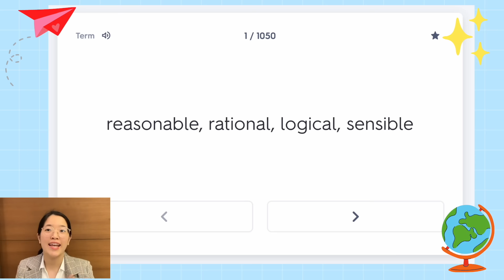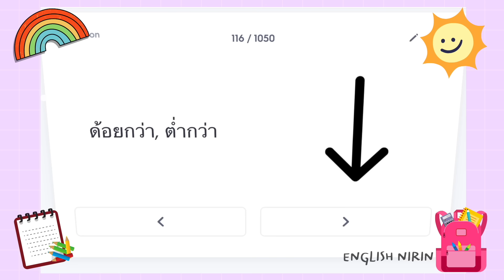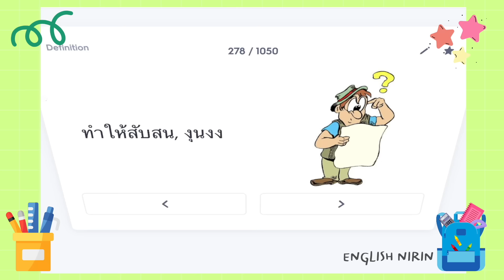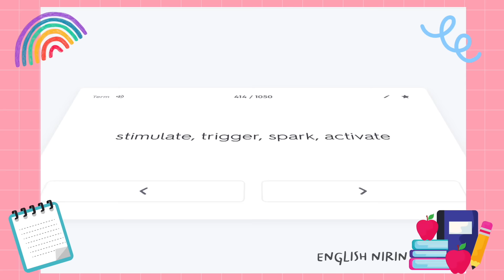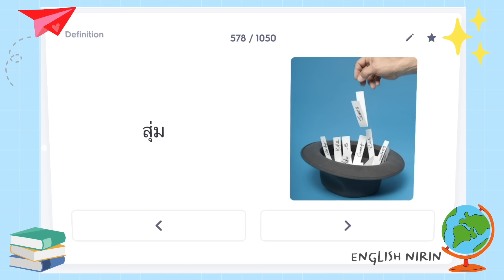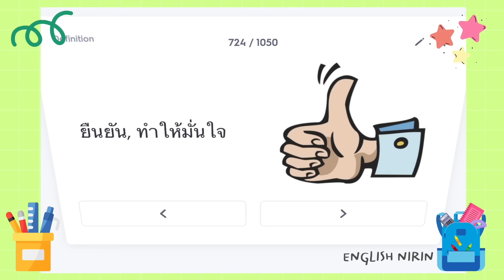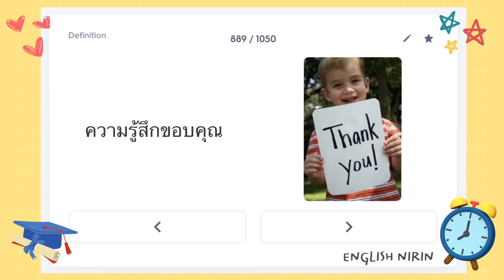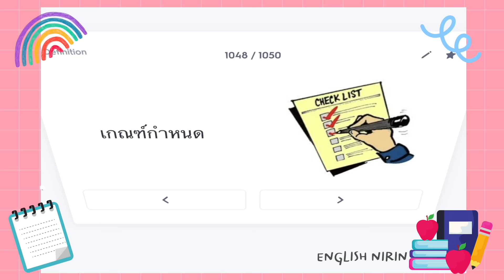Vocab 1,000+ คำ ที่ออกข้อสอบบ่อยที่สุด TGAT Eng & A Level รู้แค่นี้ สอบติดชัวร์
Vocab 1,000 คำศัพท์ ออกข้อสอบบ่อยที่สุด TGAT Eng & A Level

🔥DEK68 ห้ามพลาดขุมทรัพย์นี้
การันตีจากนักเรียนทั่วประเทศ ที่เรียนแล้วพิชิตคะแนนอังกฤษอย่างง่ายเหลือเชื่อ

🏆 สอนโดยพี่หมอนิริน - ท๊อปอังกฤษประเทศ เกียรตินิยม ทันตะ จุฬา
DEK68 เรียนจบแล้ว เข้าห้องสอบอย่างมั่นใจแน่นอน

DEK68 พิชิต TGAT & A-LEVEL ENG 80-90+ อย่างง่ายดาย
🔥 โปรพิเศษ รวมทุกคอร์ส 5,990 บาท หมดเขตในเร็วๆนี้

เรียนจบพร้อมสอบทันที การันตีคุณภาพจากเด็กม.ปลาย ทั่วประเทศ

✅ เนื้อหาครอบคลุมอังกฤษม.ปลาย ทั้งหมด
✅ รวมเนื้อหา Grammar, Vocab, Reading, Writing & Conversation
✅ เน้นปูพื้นฐานแน่น จนถึงการทำโจทย์ทุกรูปแบบ
✅ ตะลุยโจทย์ 1,000+ ข้อ พิชิตข้อสอบอย่างมั่นใจ
✅ รวมหลักการ สูตรลัด เทคนิคทั้งหมด
✅ ตะลุยโจทย์ข้อสอบจริง 10 พ.ศ.
✅ Mock Test เก็งข้อสอบ 8 ชุด
✅ เนื้อหา + โจทย์ 120 ชม. หนังสือ 6 เล่ม ส่งฟรีถึงบ้าน
✅ เรียนจบพร้อมสอบทันที

👉 สมัครเรียน Facebook หรือ Line: @englishnirin